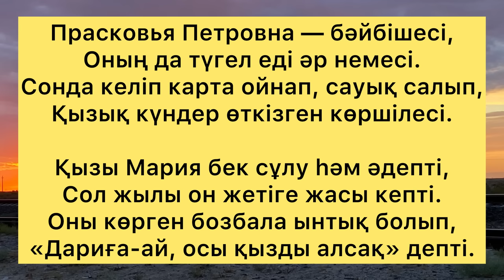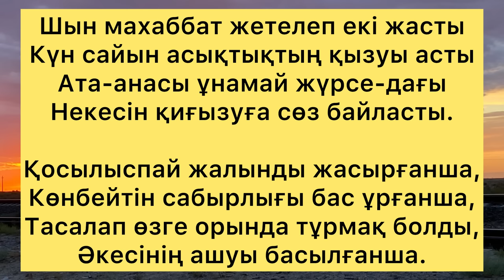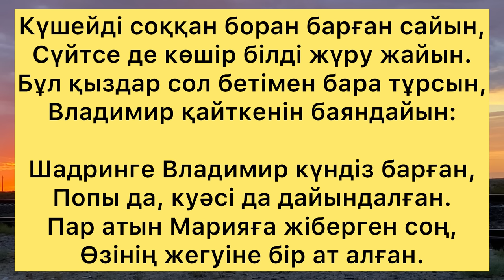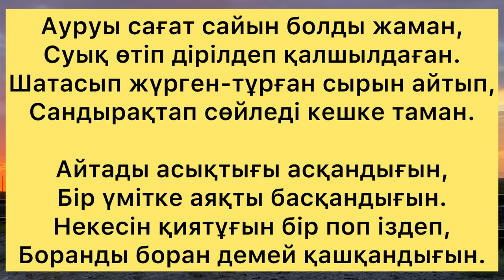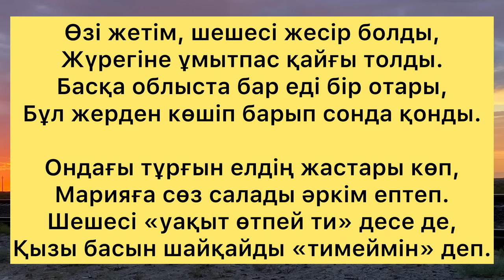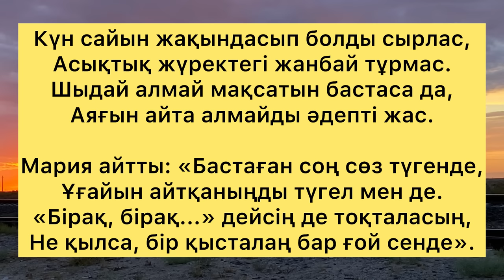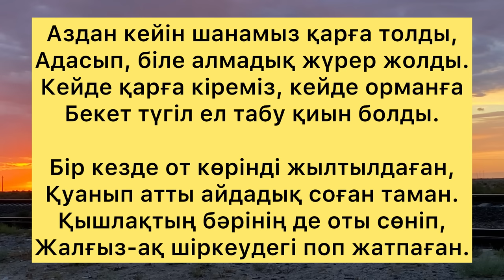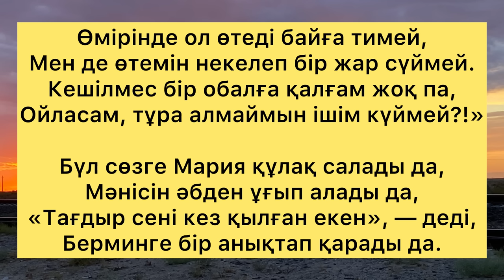СІЗ ЕНДІ БҰНЫ ЕСТІМЕДІҢІЗ/ Шәкәрім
Пушкинді қазақ даласында сөйлеткен Абай ұстазынан кейін Шәкәрім Құдайбердіұлы Пушкин прозасына қайтып оралды. «Дубровский» мен «Боран» хикаясын өлеңмен өрнектеп, қазақ тыңдаушысына танымал, жақын уақиға етіп береді, қазақ ортасында болғандай етіп сенімді суреттейді. Бұл хас шеберліктен, ізденімпаздықтан туындап жататын кемел құбылыс екендігінде шәк жоқ.